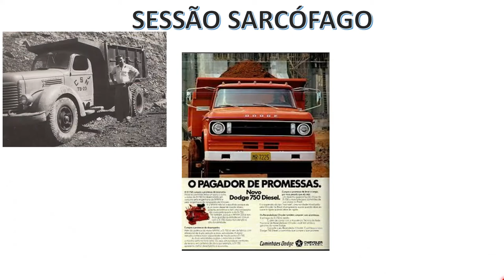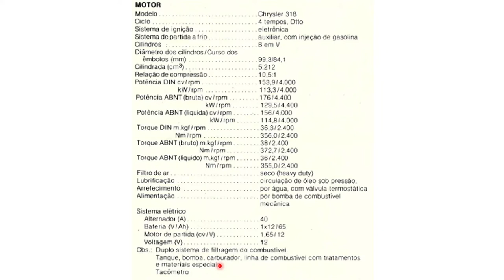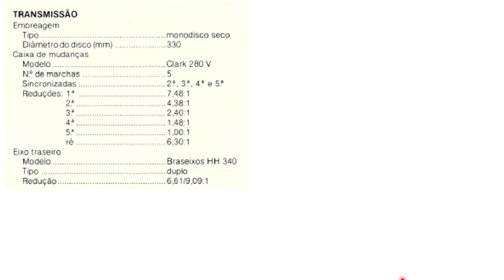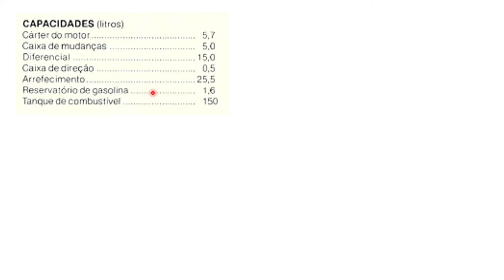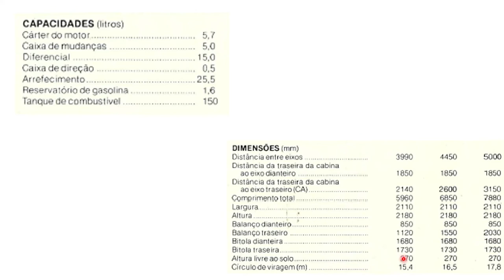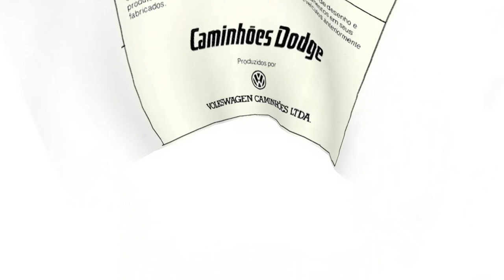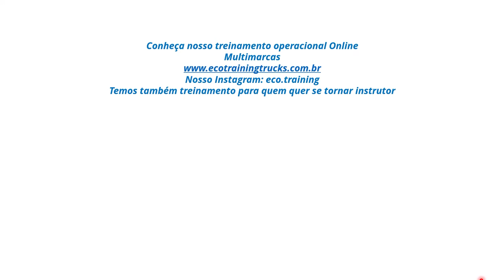Sessão Sarcófago - DODGE E 11 | Motor 318 V-8 a álcool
Na Sessão Sarcófago de hoje, o DODGE E11 a álcool, equipado com motor V-8 318.